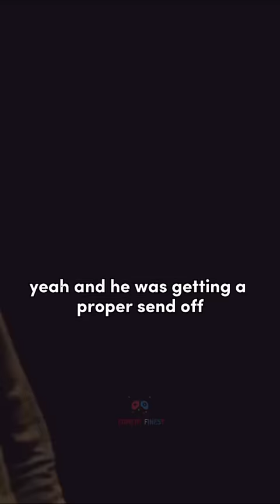Bill Burr on sean Connery " reset their hard drive" 😂